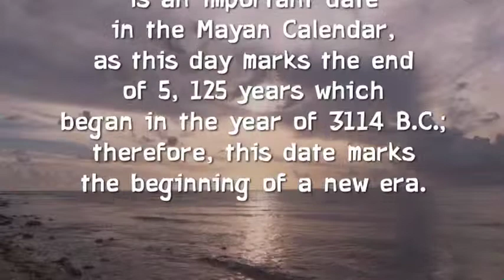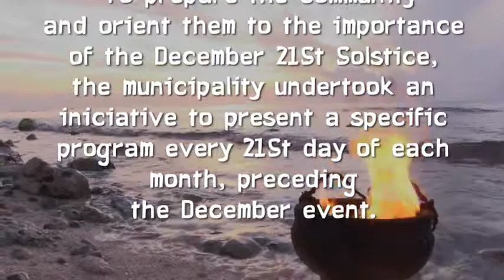AMANECER DEL MUNDO MAYA CLIP Ordenador2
Maya 2012 Dawn of a New Day